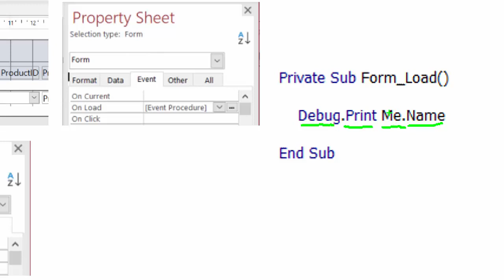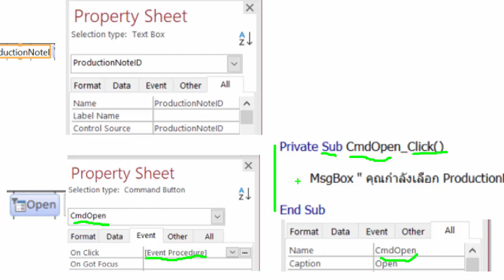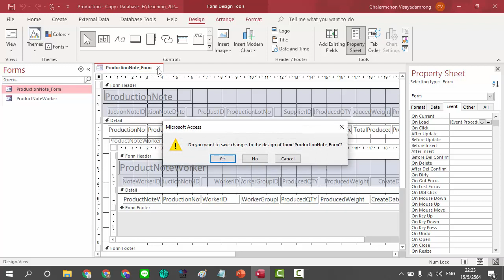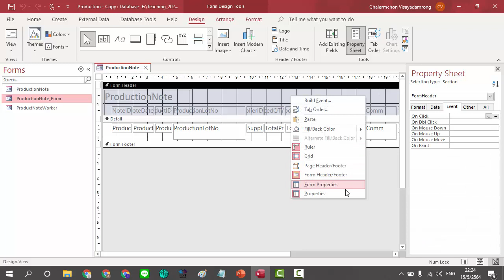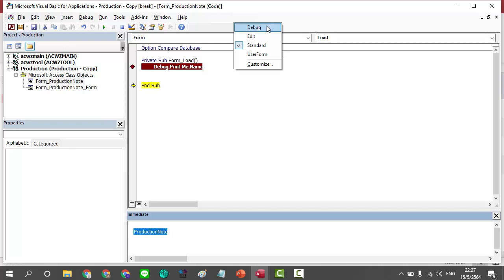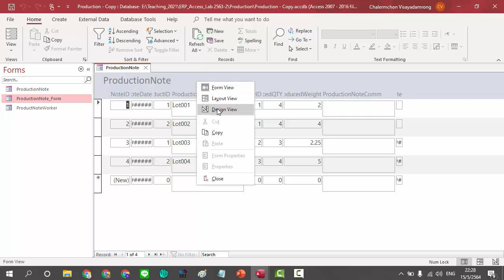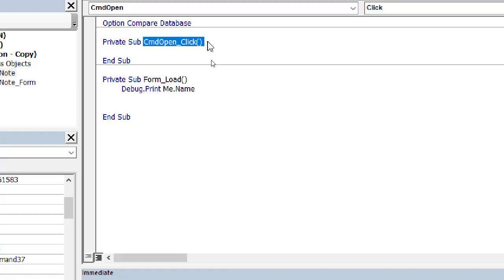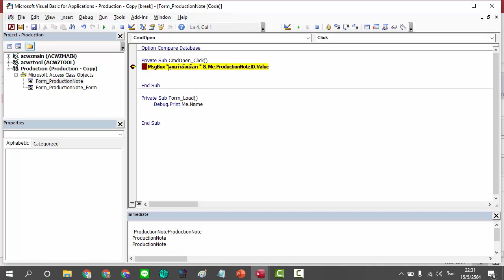Ms Access 010 - Form 04 Event